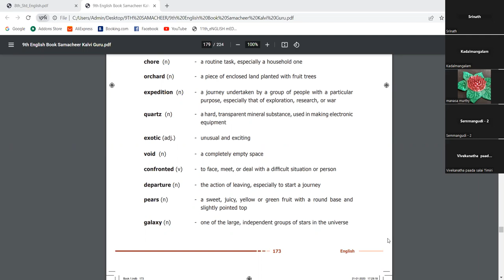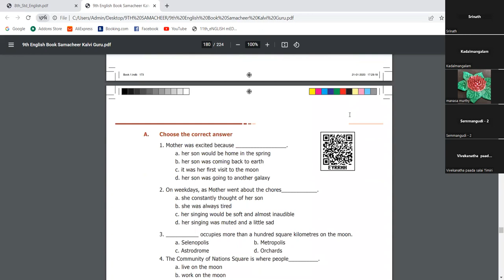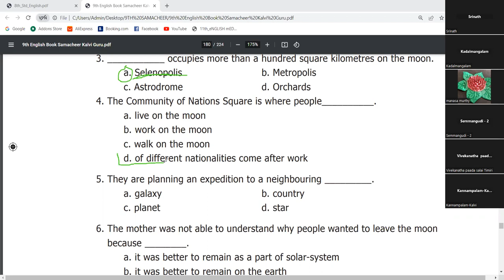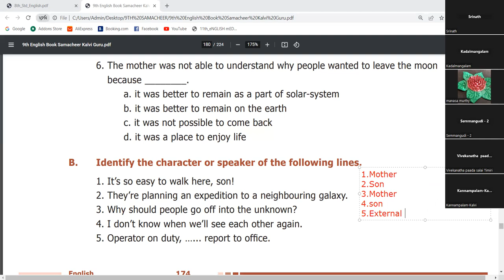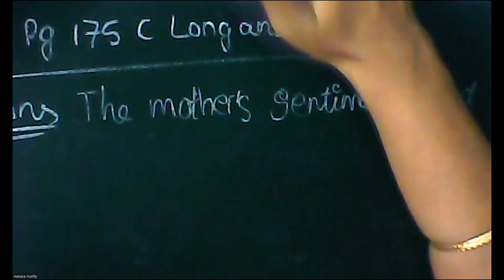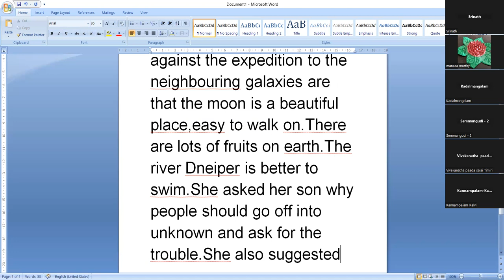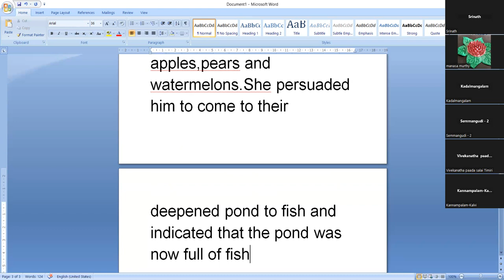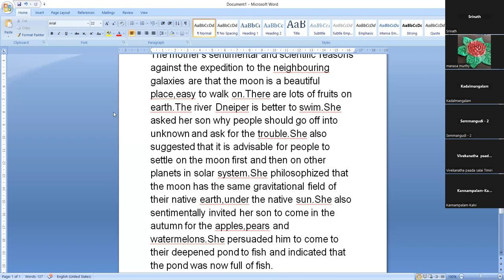(09th English TN) Supplementary Reading- The Mother's Voice, Discussion of question and answers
Revising the chapter and discussion of question and answers